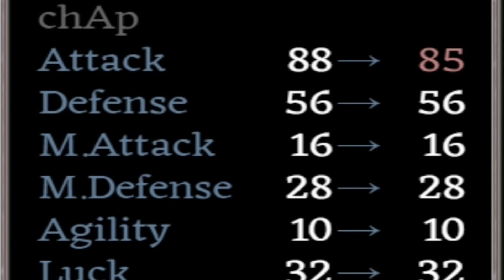I Made Friends With A Demon Dog | Fear & Hunger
-DOWNLOAD-